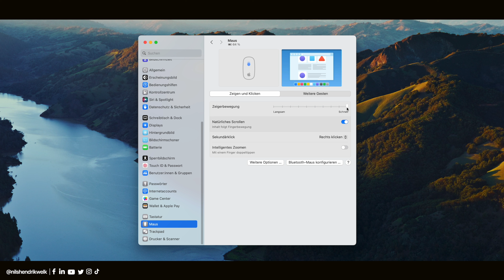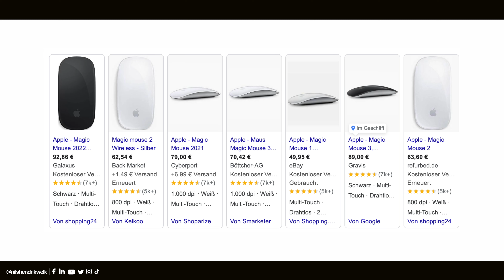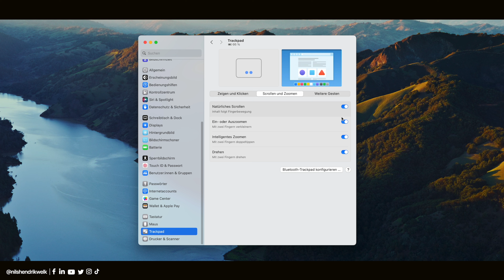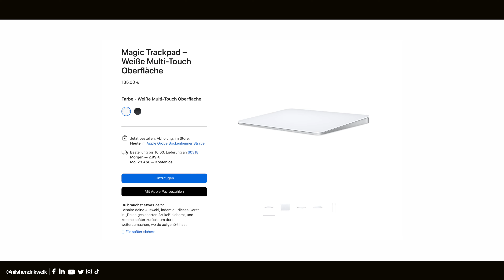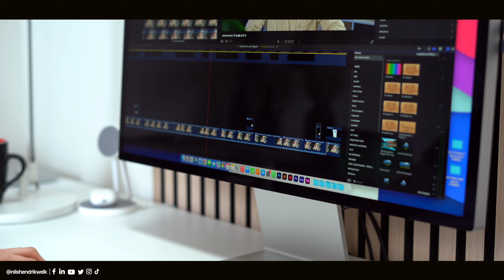Braucht man ein Trackpad? - Apple Magic Mouse vs. Magic Trackpad! | Nils-Hendrik Welk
Die Apple Magic Mouse ist eine ziemlich beliebte Maus. Doch auch das Magic Trackpad hat viele Vorteile. Wo diese liegen und ob man ein Trackpad benötigt, zeigt dieser kurze Vergleich.

Apple Magic Mouse (günstiger)*
Apple Magic Trackpad (günstiger)*

⏱ Timestamps:
00:00​​​​​​​ - Begrüßung der besten Community auf Youtube😅
00:27 - Apple Magic Mouse
02:13 - Apple Magic Trackpad
03:59 - Lohnt sich ein Trackpad?
05:17 - Ende